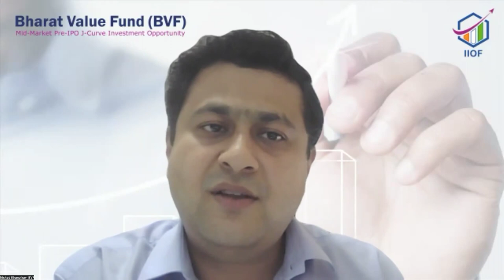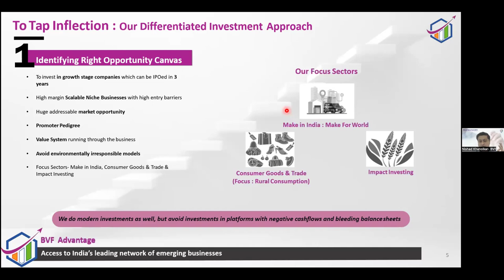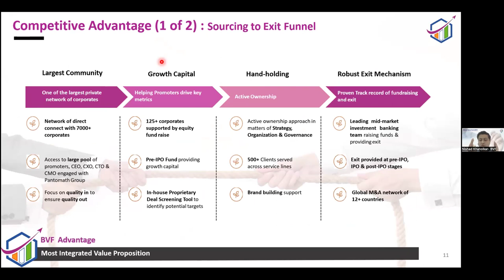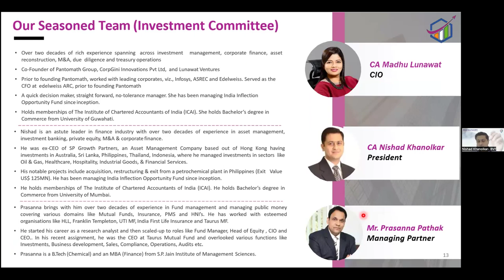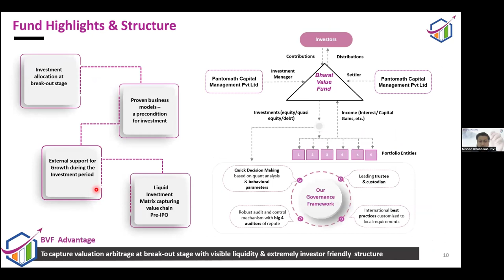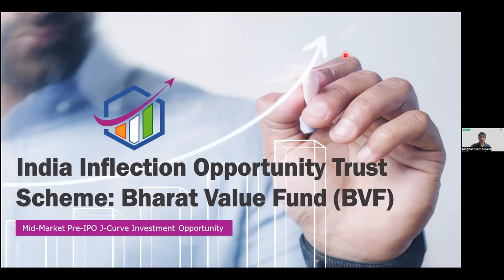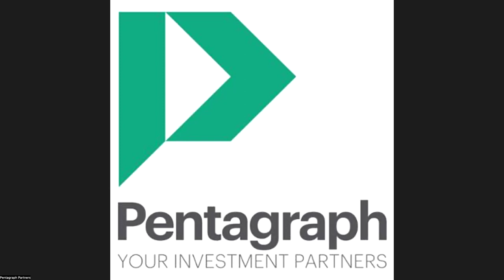PentaTalk Series- April 2024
Private Equity- Investing in Unlisted space by CA Nishad Khanolkar, President, Pantomath